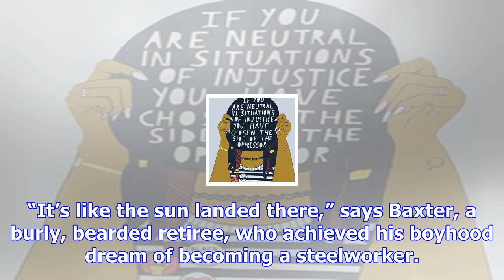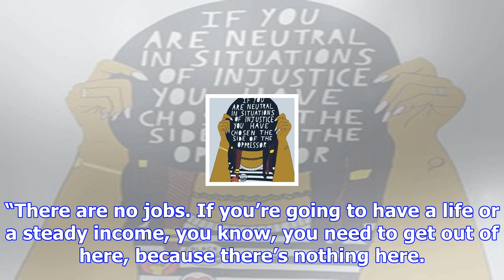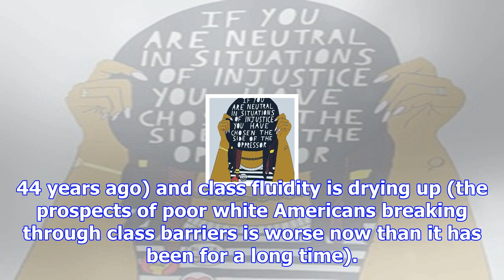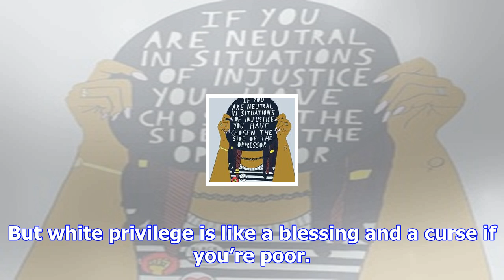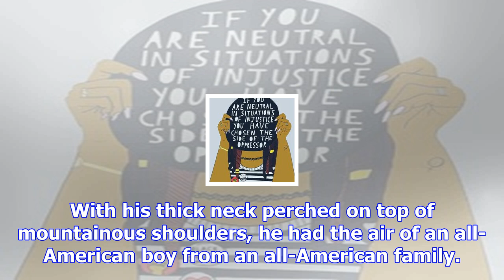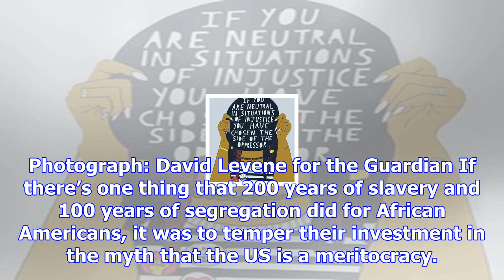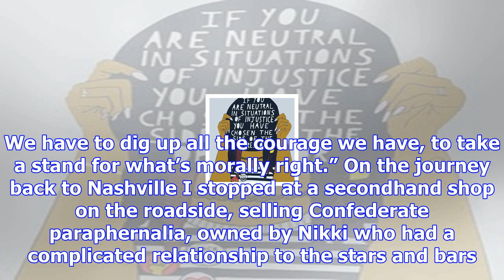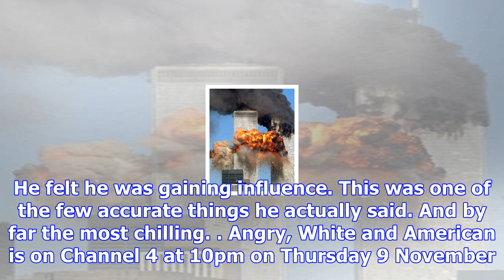My travels in white america – a land of anxiety, division and pockets of pain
Jeff Baxter’s enduring memory, from childhood, is the glow. Coming down over the hill overlooking th...